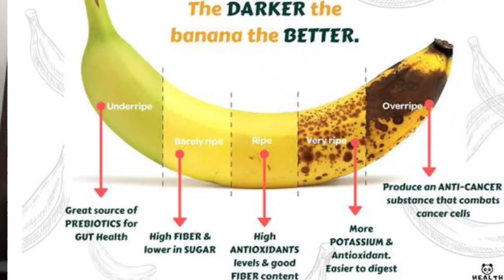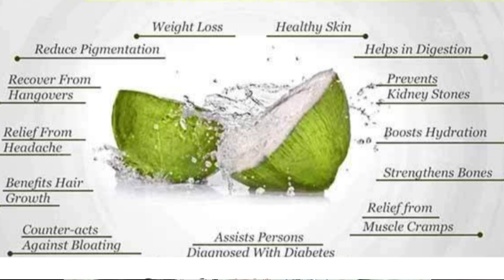पेट के इन्फेक्शन को चुटकी में दूर करती है ये चीजें|foods for stomach infection, gastroenteritis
hello viewers
watch this video to know about foods that can help in management and prevention of stomach infection,stomach flu and gastroenteritis

Thanks & Regards
Dr.Nikita Mehta